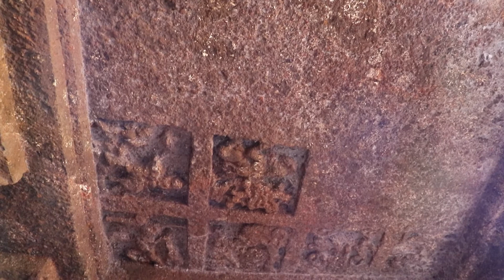Panhalekaji Part 2 | DAPOLI TOUR Episode 3 | Marathi Vlog | Durgavata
Panhalekaji is a small village near the banks of the river ‘Thorli-Dhakti Kotjai’, in taluka Dapoli of Ratnagiri district. This village not only is rich in natural beauty, but also a rich ancient inheritance. These are a group of 29 caves of the Hinayan Buddhism,  Ganpateya and the Nath sects situated on the confluence of the Kotjai and the Dhakti rivers, which have sustained their natural glory for many centuries. It is so believed that the construction and carvings of these caves began in the 2nd or the 3rd century and continued for many centuries to come.

Distance:
Mumbai to Panhalekaji: 231km.

Pune To Panhalekaji: 209km.